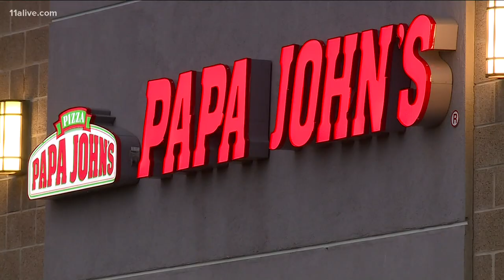Papa John's to open new headquarters in Atlanta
Papa John's announced Friday it would open a new headquarters in metro Atlanta that will house most of its corporate departments.